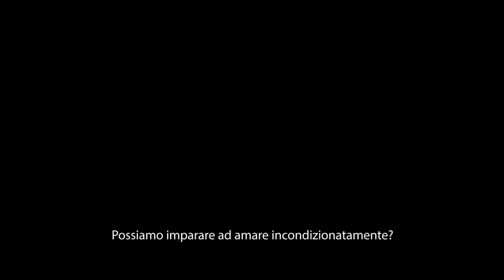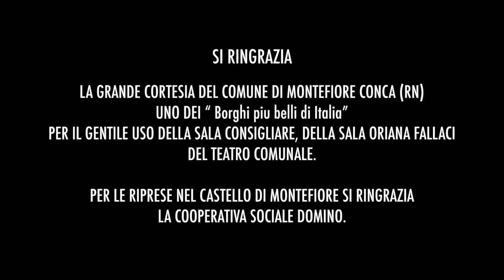Booktrailer - Il Sigillo Della Coscienza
Book trailer ispirato al libro dal titolo “Il sigillo della coscienza“ di Denisa Karlikova e a cura di Giuseppe Grilli. Un romanzo del genere fantasy, originale, uscito dal tocco personale della penna dell’autrice , denso di mistero e riflessioni profonde sul tema dell’esistenza umana nel suo eterno conflitto riguardante la scelta fra bene e male. Il racconto narra di vicende che attraversano tempi cronologicamente differenti, da Atlantide fino a giorni nostri. In questo arco di tempo si dispiegano i destini dei protagonisti, vengono messi in risalto i loro limiti umani che, nel corso dei millenni, li conducono al ripetersi dei medesimi errori al fine ultimo di poter raggiungere, tramite essi, l’evoluzione della propria coscienza. Ricco di colpi di scena, questo appassionante libro ci conduce all’ultimo capitolo, nel quale solo in parte viene svelato il mistero contenuto tra le sue coinvolgenti pagina. Un mistero che infondo rimane tale in quanto, riguardando la vera essenza dell’anima umana, non è possibile rivelare completamente fino in fondo e che quindi lascia al lettore la facoltà di arrivare a proprie riflessioni personali su questo affascinate e sconosciuto tema.

Regia di Della Del Cherico.
Produzione Refresh Studio.

Attori:
 Claudia Ceccaroni
 Iuri Monti
 Denisa Karlikova
 Armando Taioli
 Marco Bottan
 Gianni Cecchini
 Pietro Lombardo